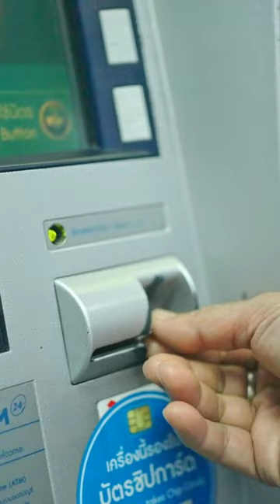Debit card expire हो गया तो नया कैसे मिलेगा ?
Your Quarry
atm card expired how to renew,
debit card expired sbi,
sbi debit card expired how to get a new one,
atm card expiry renew,
atm card expired ho par reissue kaise kare